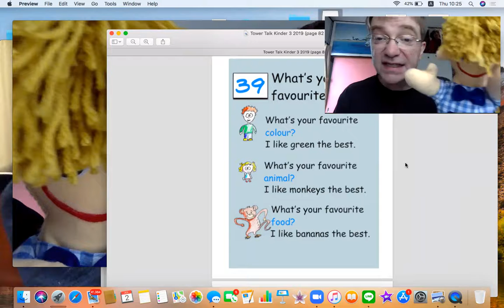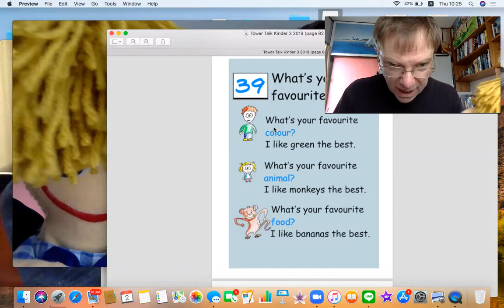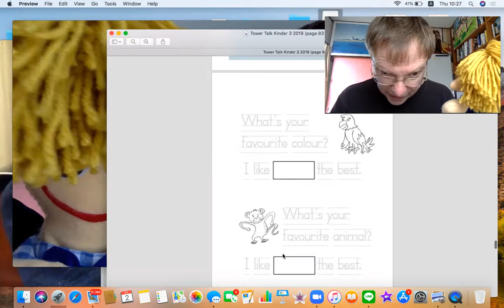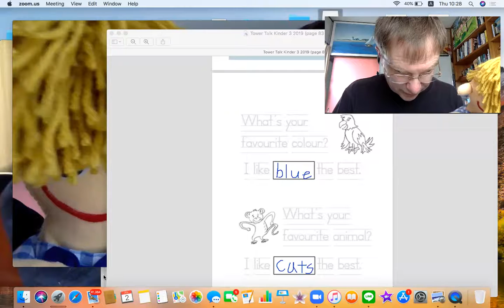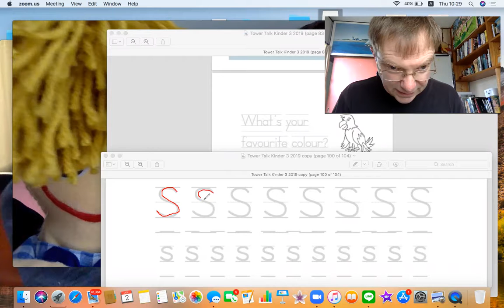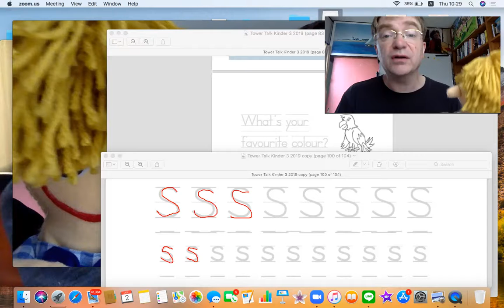Tower Talk K3-39 What's your favourite?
ここで使われている教材のシリーズは全てアマゾンで購入可能です。Tower Talk Kinder 3: Lesson 39. What's your favourite?